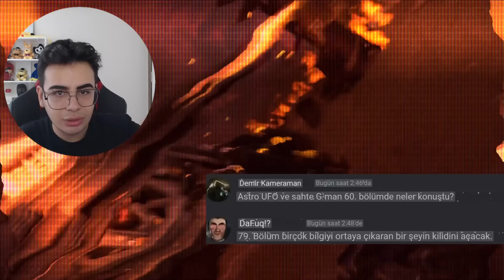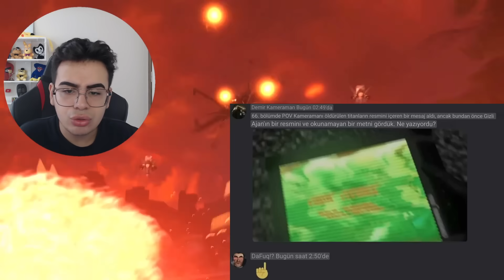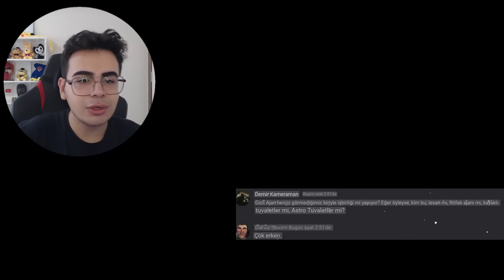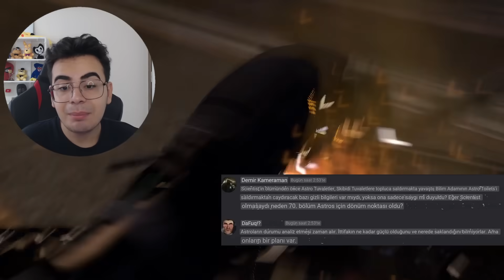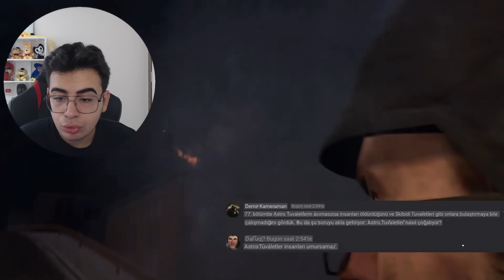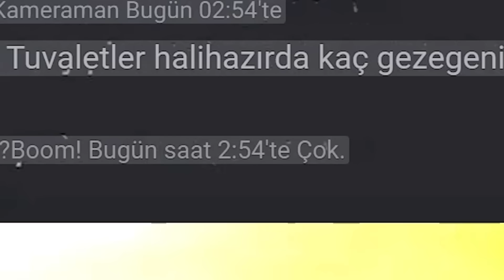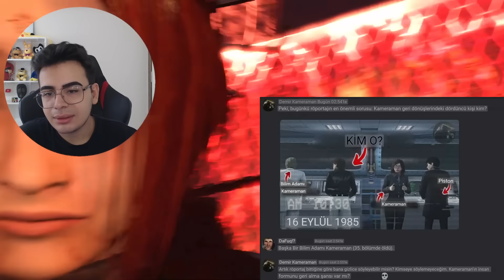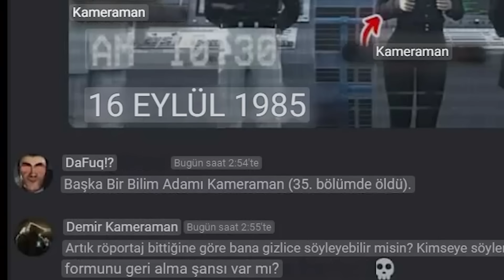DAFUQBOOM HER ŞEYİ ANLATTI! - skibidi toilet 77 (part 2) TEORİSİ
titan tv man titan speaker man ve titan cameraman teorileri yaptık